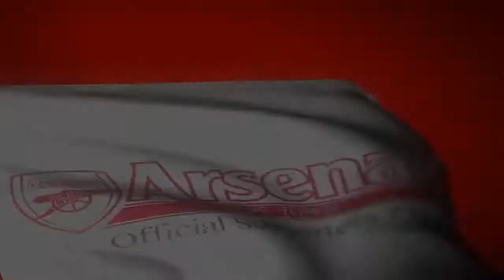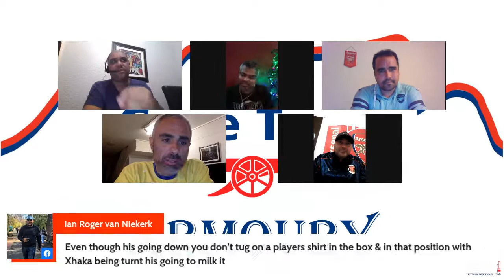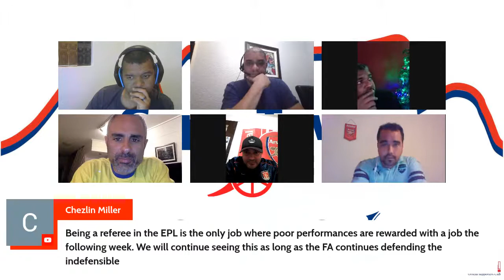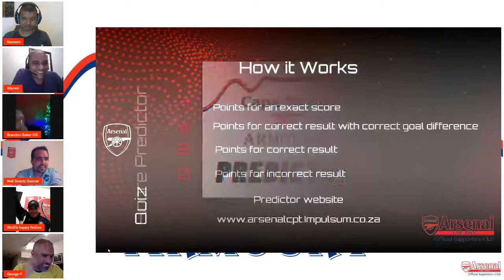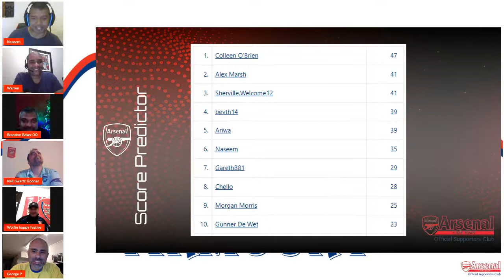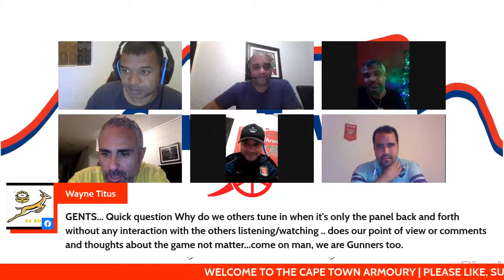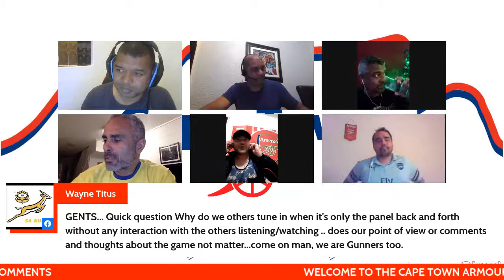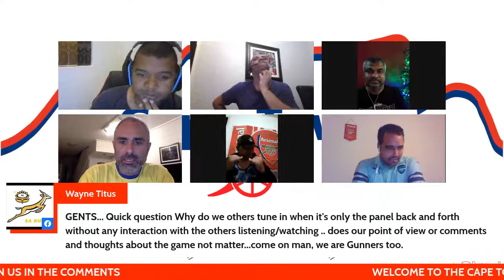Cape Town Armoury Review Show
After a 5-nil win at Norwich City, Our young Arsenal team went toe to toe with the best team in the country, even though the result does not show it we had Man city rattled. Join us tonight at 8pm SAST. we would live to hear your thoughts on the game and this Arsenal team going forward